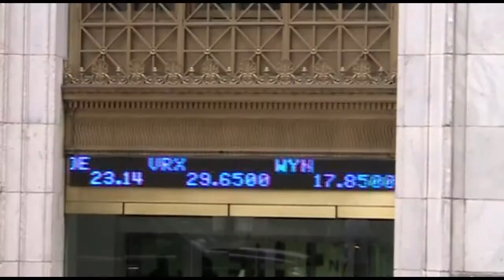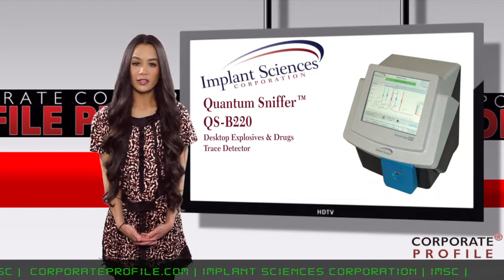IMSC R&D Agreement with U.S. Department of Homeland Security's Transportation Security Laboratory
WILMINGTON, Mass., April 7, 2014 /PRNewswire/ -- Implant Sciences Corporation (IMSC), a high technology supplier of systems and sensors for homeland security and defense markets, today announced it has signed its second Cooperative Research and Development Agreement (CRADA) with the U.S. Department of Homeland Security's Transportation Security Laboratory (TSL). The Company's first CRADA with the TSL for its QS-B220 desktop explosives trace detector (ETD) began November, 2011. The purpose of the new 12-month CRADA is for the TSL to use the QS-B220, having passed TSA qualification testing, as a gold standard explosives trace detector. Information gathered with the QS-B220 at the TSL will be shared with Implant Sciences and used by the Company to develop next generation trace detection technology.

TSL's core mission is to enhance homeland security, including the research, development and validation of solutions to detect and mitigate the threat of improvised explosive devices (IEDs). TSL, part of the DHS Science and Technology Directorate (S&T), establishes CRADAs as public-private partnerships designed to expeditiously mature and deploy security technologies and to prepare products to achieve Transportation Security Administration (TSA) certification/qualification.

TSL conducts  research, test and, evaluation at its 110 acre facility located at the FAA William J. Hughes Technical Center, Atlantic City International Airport, New Jersey.

"Our first CRADA with the TSL provided critical input, which was used to improve the performance of our QS-B220 to meet the TSA's standards," stated Implant Sciences' Vice President of Technology, Todd Silvestri. "We believe that the partnership that was developed and the valuable feedback we received from the endeavor helped us tremendously in the QS-B220 attaining the TSA's qualified status for air cargo screening and in passing the QT&E portion of the TSA qualification for checkpoint and checked baggage."

"We believe these studies with the TSL will help to leverage the QS-B220's capabilities and will prove essential to advancing the standards of the trace detection market," stated Implant Sciences' President and CEO Glenn Bolduc. "We are proud to work with the Department of Homeland Security and we look forward to furthering our relationship with the TSL and our technology with this new CRADA."